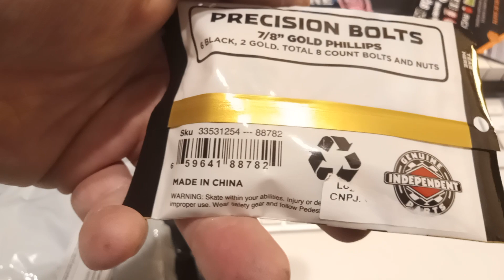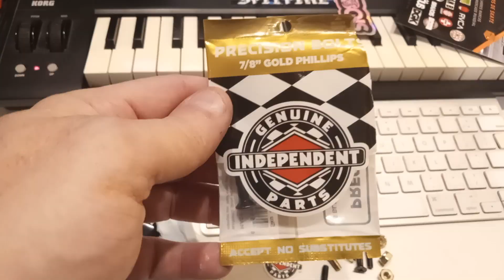Parafusos de base Independent 7/8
Fala galera, comprei um novo jogo de parafusos de base Independent tamanho 7/8, ficou top demais no skate!!
Forte abraço a todos. :)